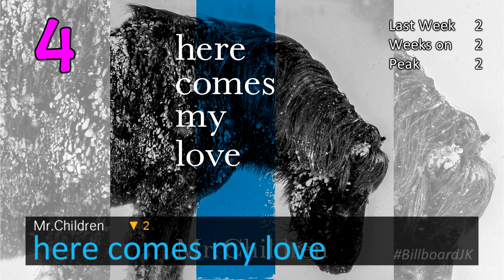【NEW】Top 25 of Japan Billboard Hot 100 (2018/02/05)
Turns out this week's episode is done earlier than I expected, nice!

This week see many more new entries into the Top 25, featuring many artists' first Top 25 hit in 2018. Hope you all enjoy the video ^^

All video clips and audio tracks used to make this video are copyright and owned by the recording artists and their labels as well as the TV channels that air them.

The source of this chart is available at the official Billboard Japan

Honestly Finesse is a better song than Havana, yet it dropped so far this week while Shape of You is hanging onto #27, waiting for its chance back into the Top 25...